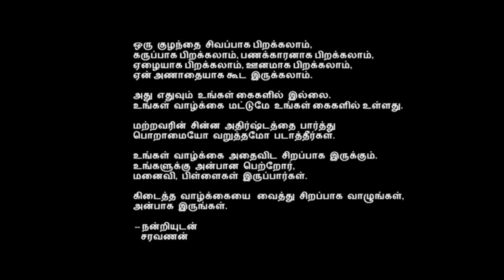Yaru Lucky? - Tamil Short Film : Made In USA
Story with Social Message for Life

Script-Editing-Cinematography-Sound mixing-
Direction : Saravanan.S

Camera : Jagadeesh

Cast - Kasiraja, Balaji, Thiru, Saravanan

Crew coordinator - Umapathy

No color correction or filter added to this video